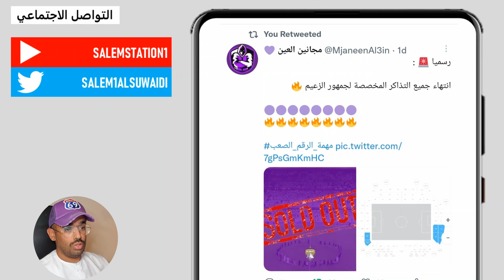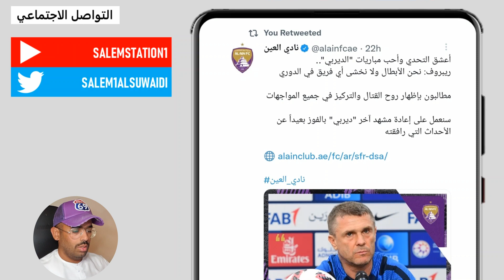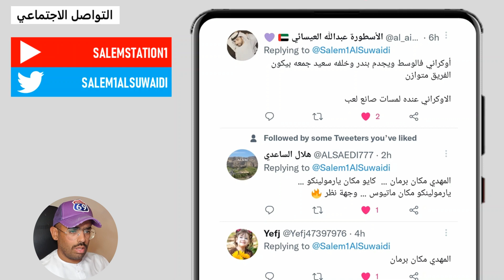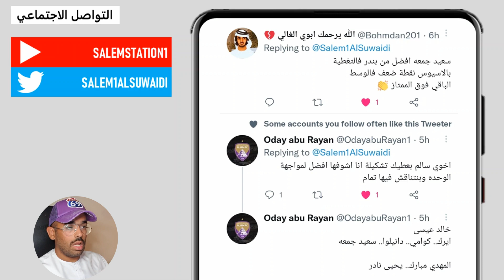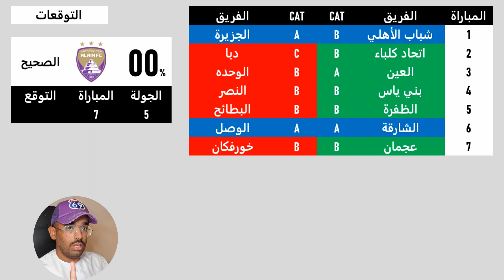Podcast 🎙 العين 🟣 توقعاتي كلاسيكو الامارات والاوراق الرابحه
بودكاست 🎙 مواجهات نارية 🔥وتوقعاتي للجولة 6

 ثريد 🗒️
كتيبة المدرب سيرجي ريبروف والاعتماد على 13 لاعب

صفحتي الشخصية📬
سالم السويدي

صفحات عيناوية 📬
اكشن نيوز

فيديوهات لاعبين 📹

مواقع الكترونية ⚽
الموقع الرسمي لدوري ادنوك للمحترفين